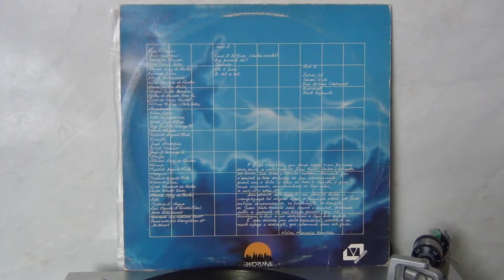Grupo Mensagem - Salmo 104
Salmo 104 - Sexta faixa do LP Mensagem, lançado em 1986. Faixa 1-B